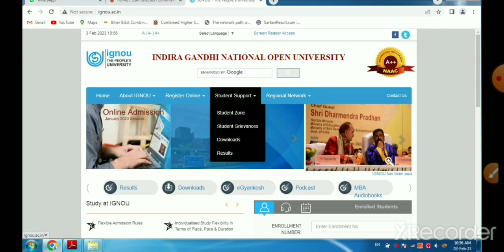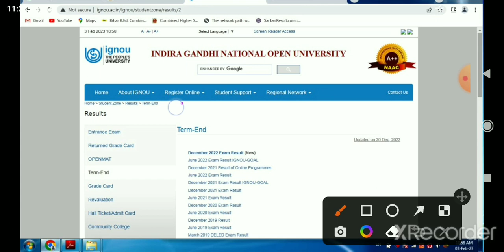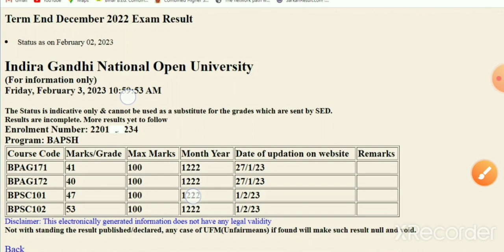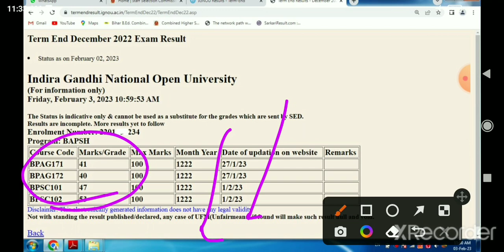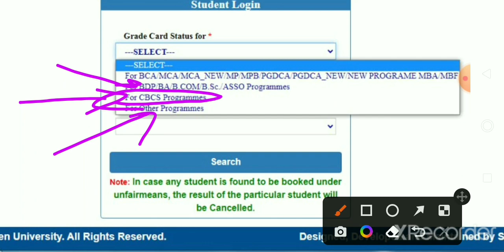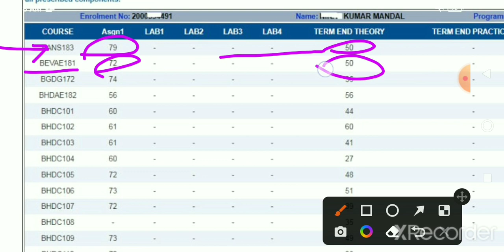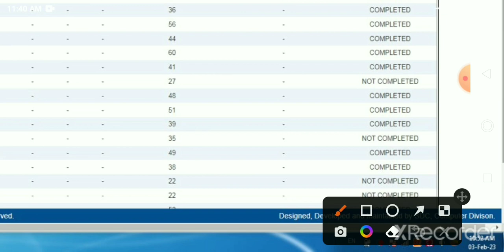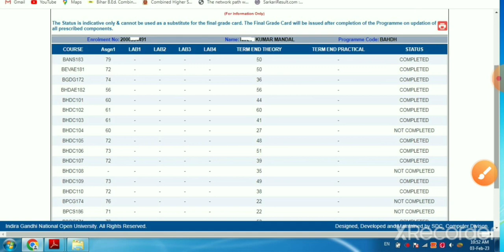IGNOU Result Out, How to Chek IGNOU Result, Ignou Grade Card, Term End Exam Result,इग्नू रिजल्ट लिंक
IGNOU Result 2022-23Out,
 How to Chek IGNOU Result,
इग्नू रिजल्ट लिंक

is video mein aap IGNU ke result ko kaise check Karen result kaise Dekhen IGNOU result kaise samjhe IGNU Mein pass aur fail Kaise samjhe IGNOU result IGNOU grade card IGNU session July IGNU se San January IGNOU session June July IGNU session December January Sabhi Ke result ke bare mein Jankari prapt kar sakte hain